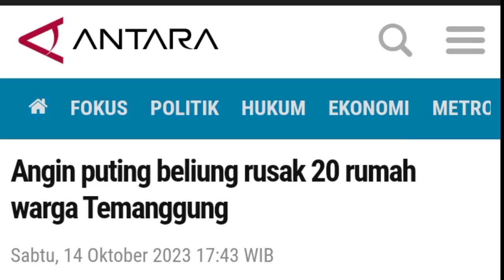BARU SAJA ANGIN DAHSYAT TERJANG TEMANGGUNG JAWA TENGAH ! RUMAH HANCUR DITERJANG ANGIN